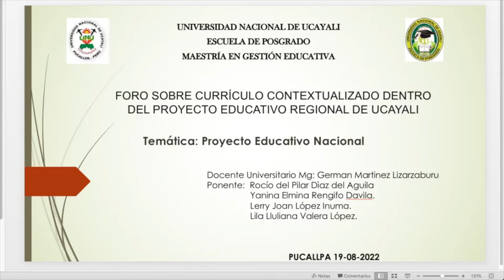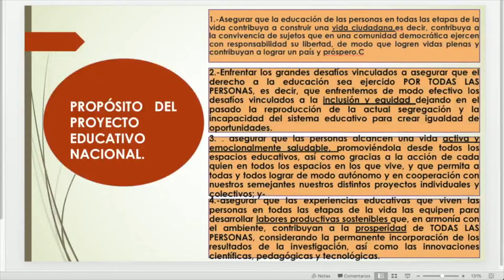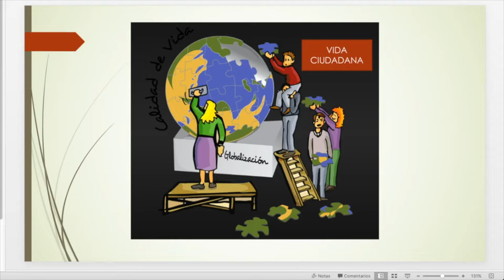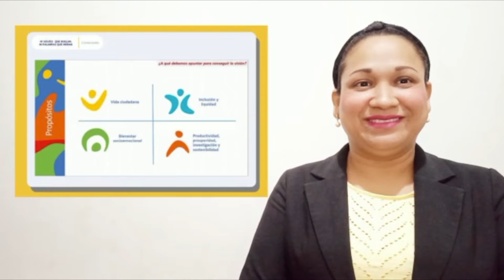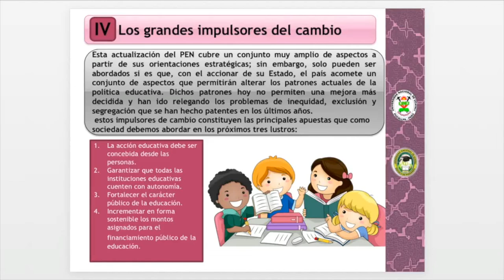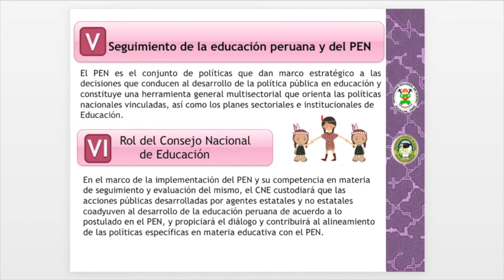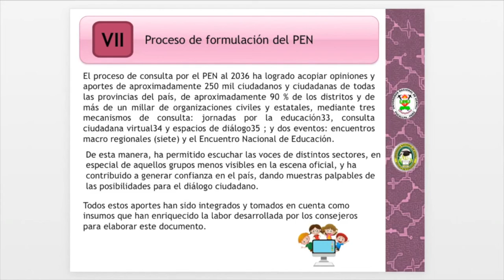PROYECTO EDUCATIVO NACIONAL